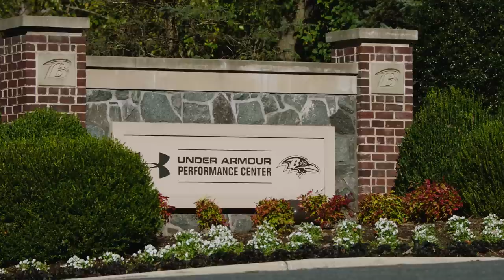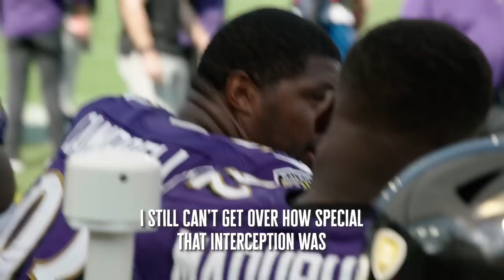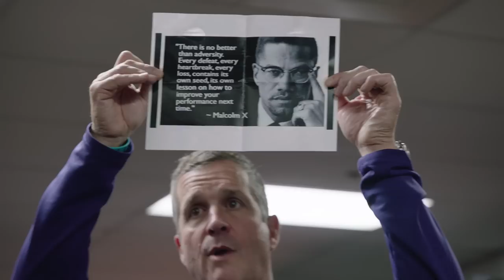Ravens Wired Episode 9: Redemption in New England | Baltimore Ravens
Fullback Patrick Ricard was mic'd up for a five touchdown performance from the Ravens offense as the team got its first regular season victory in Foxboro, topping the Patriots 37-26.